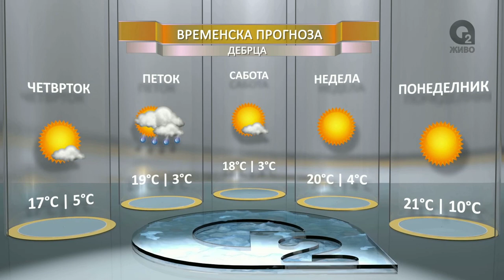O2 DNEVNIK 03 11 2016